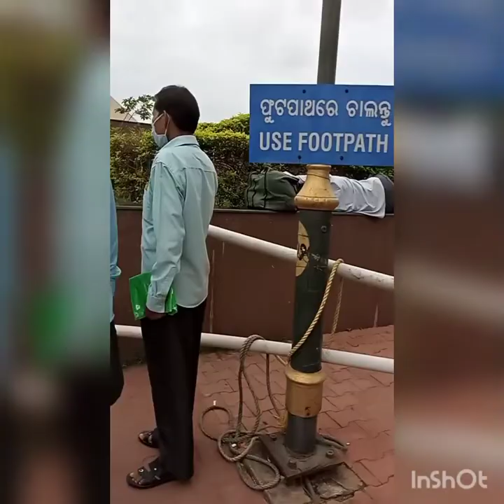all India institute of medical sciences # aiims # bhubaneswar